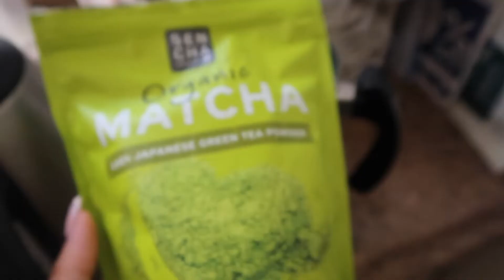Bumpdate, cooking and working from home | Kirstie Allen Verdejo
Hiii lovers - back with another vlog. Cooking some yummy meals, working from home, and a bumpdate. Peep the new last name hehe.

xx,
Kirstie